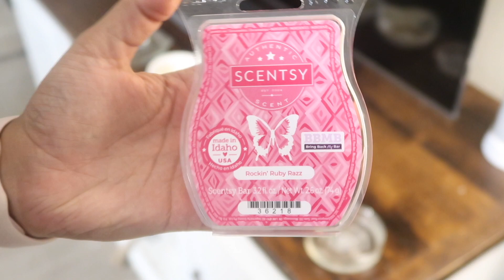SUNDAY CLEAN WITH ME MOTIVATION | SUNDAY RESET | 2021 CLEANING MOTIVATION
SUNDAY RESET | SUNDAY CLEAN WITH ME MOTIVATION | 2021 CLEANING MOTIVATION

Hello & happy Sunday! If you clicked this video im sure you are looking for some cleaning motivation on this beautiful Sunday! Our poor couches needed some deep cleaning & it took SO LONG. It was long overdue! I use to strip the cushions and put the covers into the washing machine but after doing that a few times it started ruining them. We need new couches PERIOD but my kids are still little so we are making these work until they get a little older. This machine got a majority of the spills & other marks off of the couches, I was super impressed! This is not sponsored, I borrowed the machine from a friend before I went out and purchased one of our own. We will definitely be getting one!

CLEANING CHAPTERS:
0:00 LIVING ROOM
0:45 DINING ROOM
1:55 KITCHEN
2:20 LAUNDRY
6:07 DISHES
9:41 CLEANING UNDER CUSHIONS
13:26 BEFORE OF CUSHIONS
13:46 SHAMPOOING CUSHIONS
19:33 CHANGING SCENTSY WAX

Social Media/Other Links:

Vlog Channel: Life With The Greens
My planner channel: YouTube.com/love2planxo
Megan's Pinterest: meganmegr

I KNOW you guys are gonna ask where my paper towel holder is from...I got you ;)

❤️CLEANING FAVORITES ❤️
Scentsy Counter Clean in ALL THE SCENTS!!

❤️FILMING EQUIPTMENT ❤️
Extra Batteries
Software to Edit: iMovie
Thumbnail Creator: PicMonkey & Canva